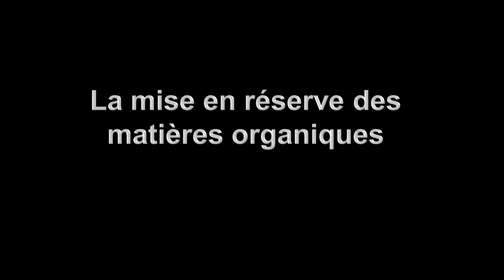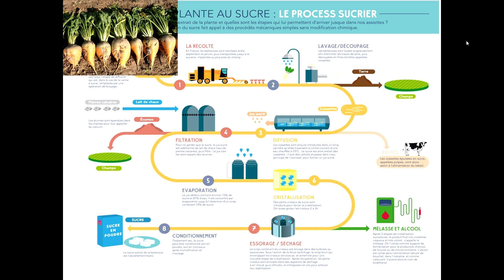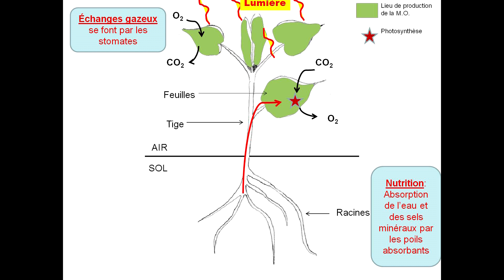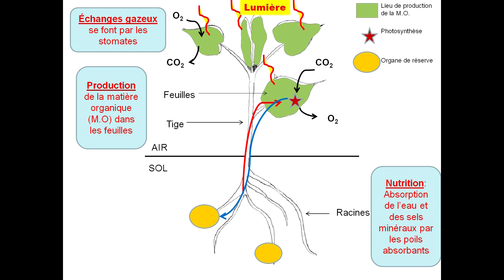bilan de la nutrition végétale